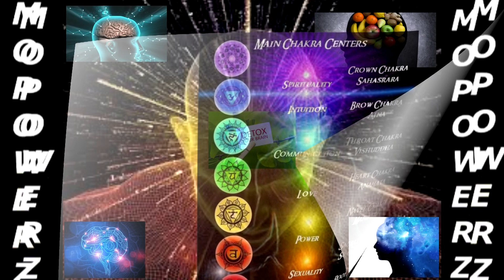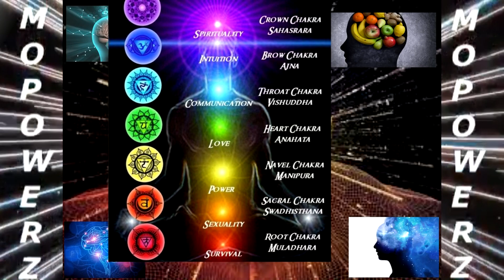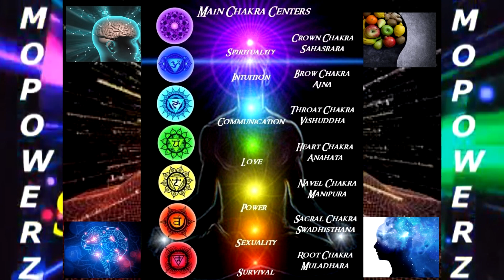DETOX YOUR MIND 2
MIND POWER